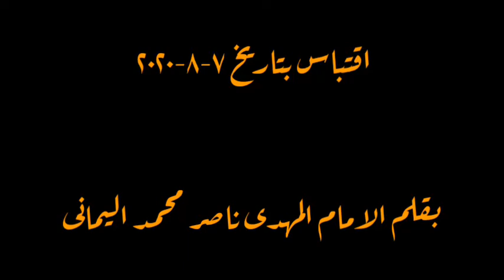شاهد ۔۔ البدر سیتم قبل اوانه فی شهر محرم ایضا ۔۔ معجزه تحدید المیعاد من قبل حدوثه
قناة الرسالة
ناصر اليماني
الامام المهدي